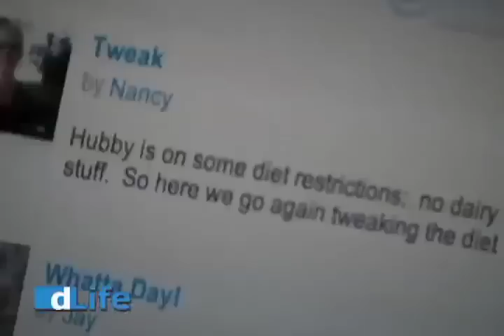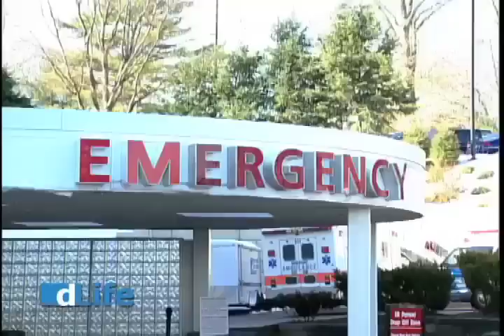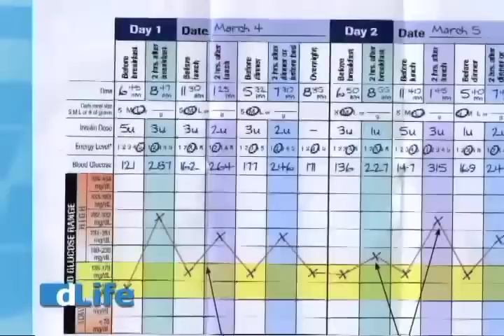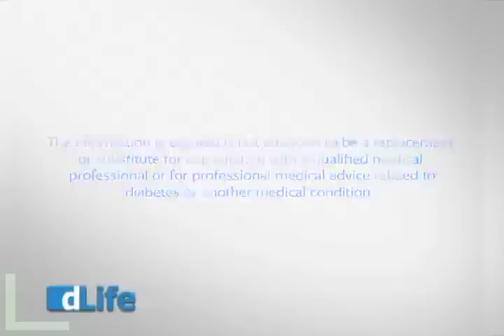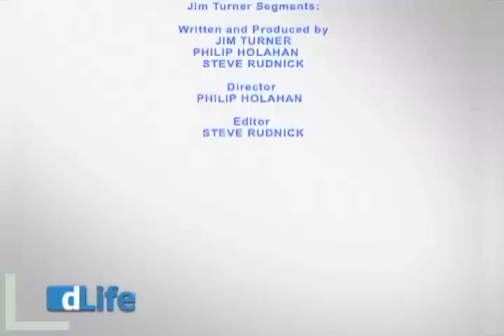dLifeTV Episode -- Kerry Brown